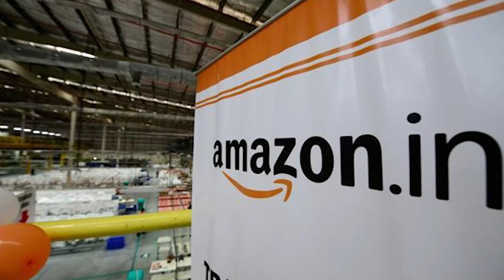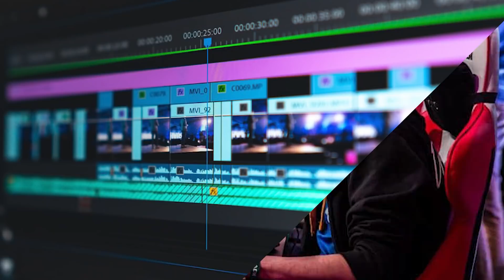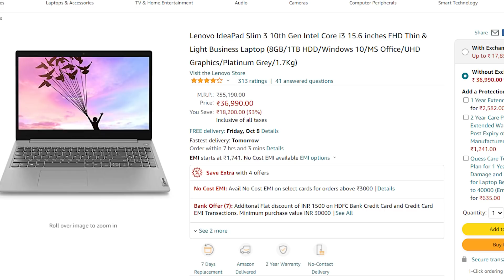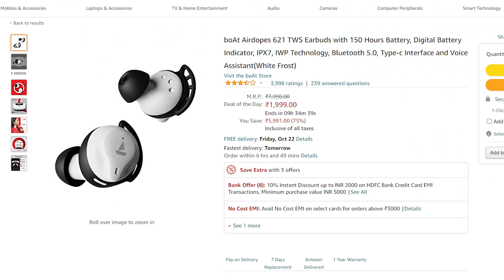Best Deals on Laptops , Phones , Watches | Amazon Great Indian Festival Sale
Doston is video me baat ki hai amazon ki taraf se aane wali best deals ke baare me jo great indian festival sale par mil rahi hai .I Hope you like the video and if you do , dont hesitate to Like and Subscribe :)

Laptops
Lenovo (Same Config 3K Cheap )
Lenovo (i3 11th Gen )
Acer Gaming Editing Laptop
Macbook Best Offer

Phones
iPhone 11
Samsung M12
Samsung S20 FE

TWS -
Boat 621

SmartWatches
Boat Xtend
Mi Revolve